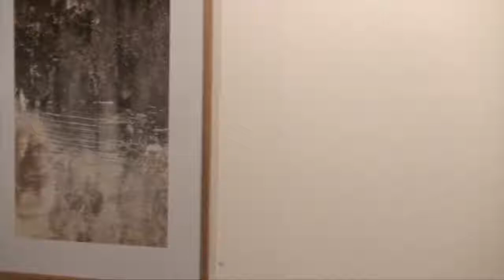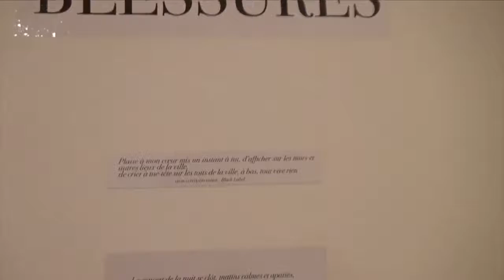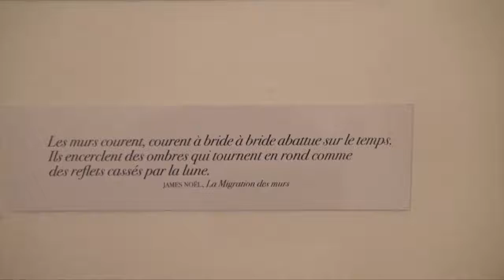Exposition Pierre Alain Gac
Venez découvrir « Traces, empreintes », l' Exposition Pierre-Alain Gac, issue de ses déambulations à la découverte de la Martinique, à la Galerie la Véranda de Tropiques Atrium, du 14 mai au 30 juin 2018.